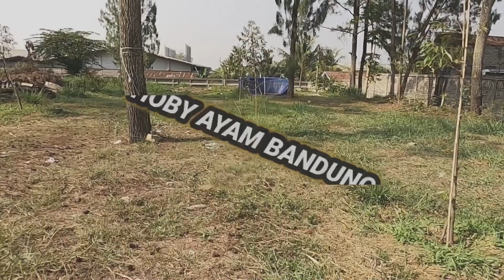Selalu waspada dan teliti merawat DOC di musim hujan